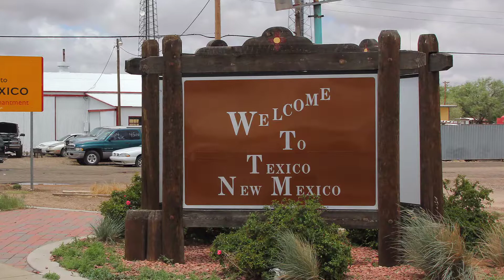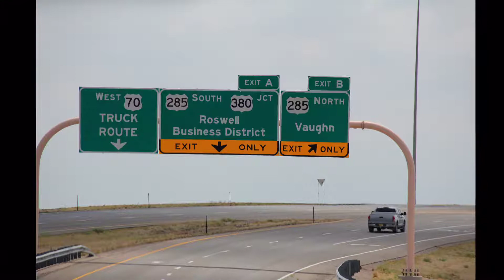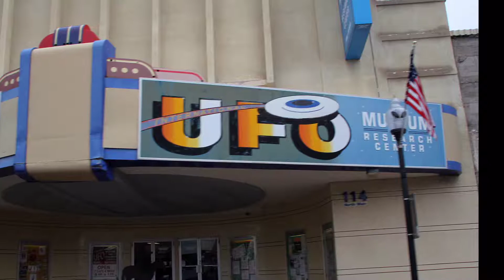Stormchase 2014 - Cloud9tours - May 23: storms near Carlsbad, NM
Compilation of Friday, May 23, 2014. Chase day. We drove from Amarillo, TX to Roswell, NM. Then headed more east to witness several amazing storms. The first was a slow-moving LP supercell near Carlsbad, NM which was far too big to fit in my wide-angle videocamera lens. Other storms fired up in that area, each with nice structures, lightning and Mammatus at sundown. Great day! [c] Bert van Dijk, The Netherlands.